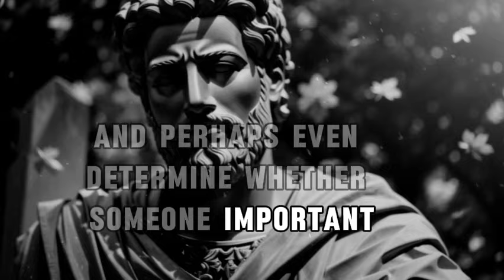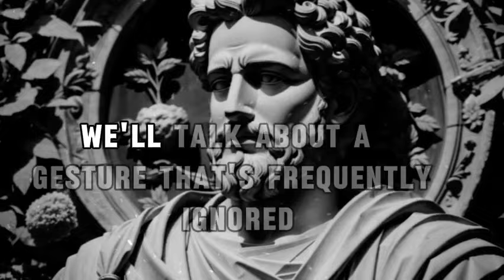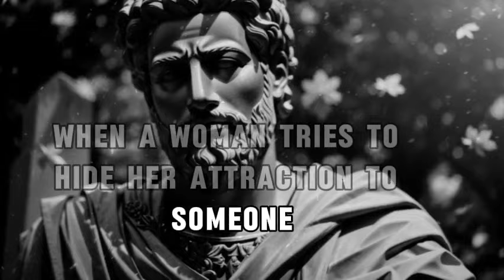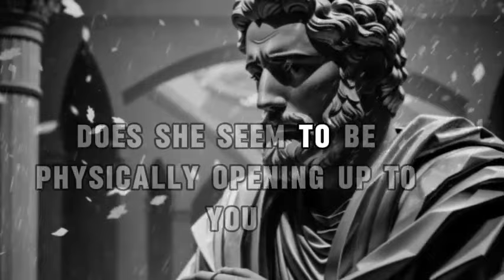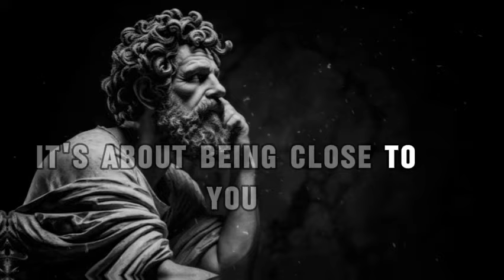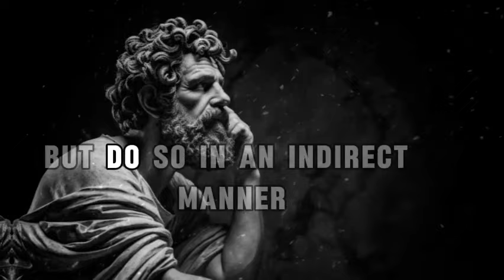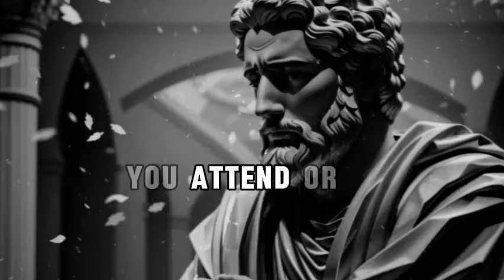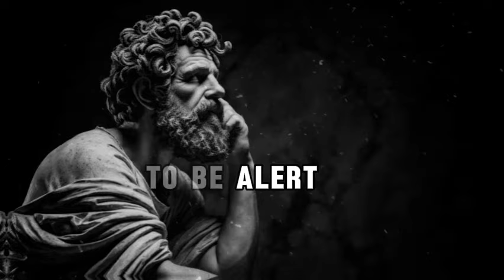12 Indices a Woman Is Trying Not to Express Her Likes for You STOIC PROWESS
Title: "12 Indices a Woman Is Trying Not to Express Her Likes for You | STOIC PROWESS"

Description:

🔍 Ever wondered if she's interested but hiding it? Unravel the mysteries of her stoic demeanor with our latest video! 🕵️‍♀️ In "12 Indices a Woman Is Trying Not to Express Her Likes for You," we delve into the subtle cues that may reveal her true feelings. Watch as we break down the stoic prowess of women and help you decipher the signs.

🚀 Elevate your understanding of human interaction with our insights on stoicism and its impact on modern dating. From body language to verbal cues, discover the intricacies that may indicate a woman's hidden attraction. 🌟

Join the Stoic Prowess community as we explore the nuances of human connections and empower you with insights into the subtle art of attraction. 💑✨

📚 Dive deeper into the world of stoicism and relationships by checking out our recommended readings in the video description. Knowledge is power, and understanding these indices can be a game-changer in your dating journey! 📖💪